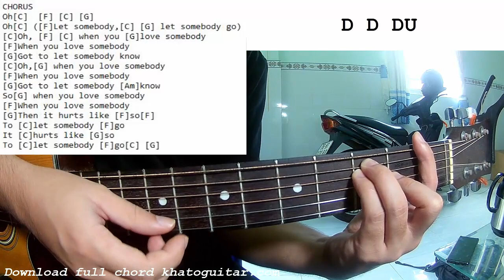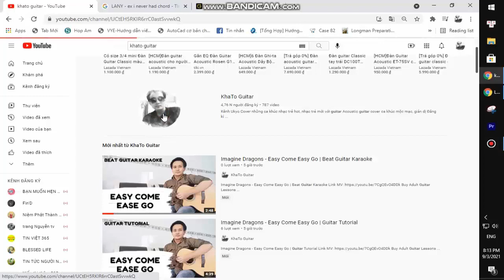Coldplay Selena Gomez - Let Somebody Go | Guitar Tutorial